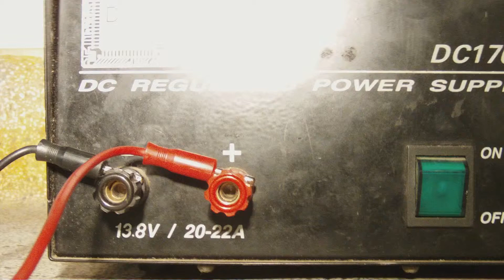Fun met een potlood - Fun with a pencil.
Men maakt een potlood open en jaagt er vervolgens 13.8 volt, met een vermogen van max 22 Ampere door de stift van grafiet heen. Dit leidt tot verhitte resultaten.

When you pull open a pencil and then put 13.8 volts, with a capacity of 22 Amps max on the graphite core, you get some overheating results.